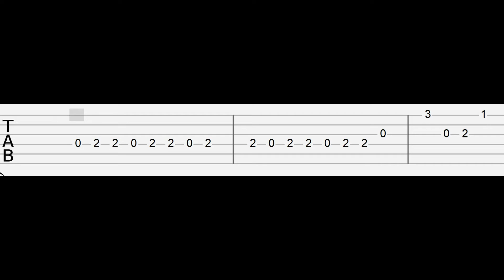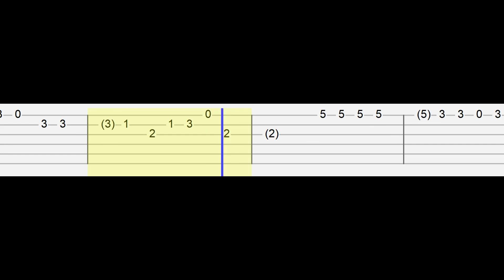ECLIPSE - Run Run (Easy Guitar Tabs Tutorial)